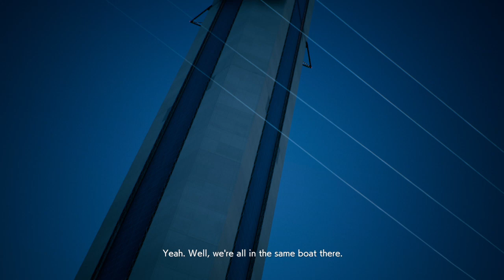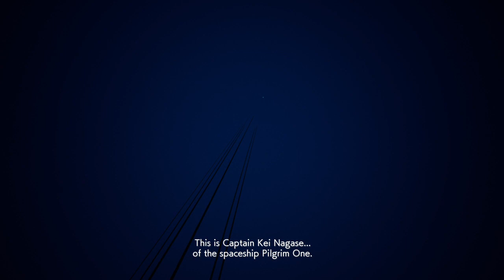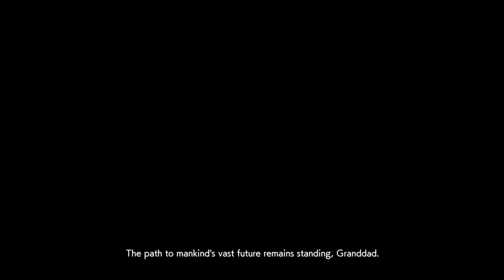ACE COMBAT™ 7: SKIES UNKNOWN